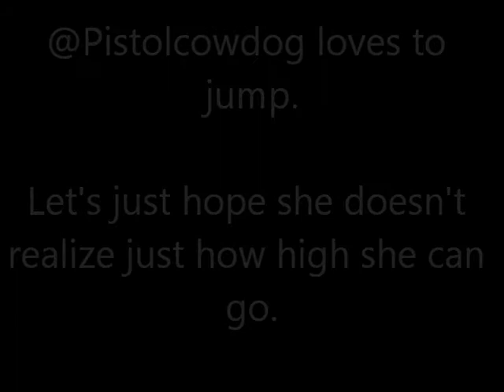Jumping Cow Dog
Pistol loves to jump. Great exercise. Let's just hope she doesn't learn just how high she can jump.